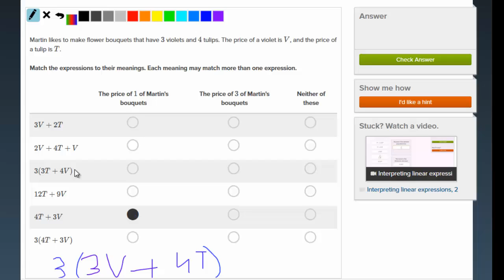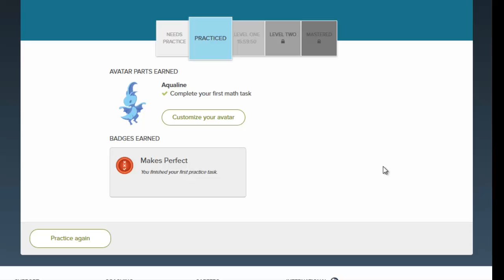Kwiatowe bukiety a wyrażenia algebraiczne